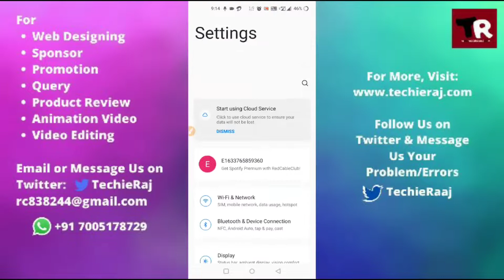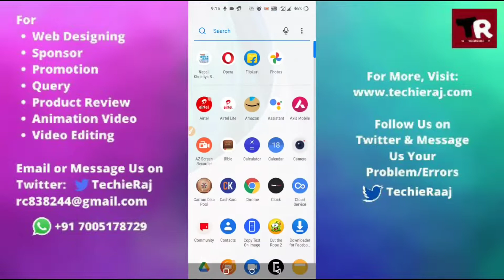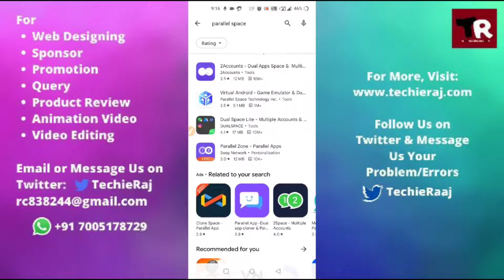Paytm Clone Kaise Banaye